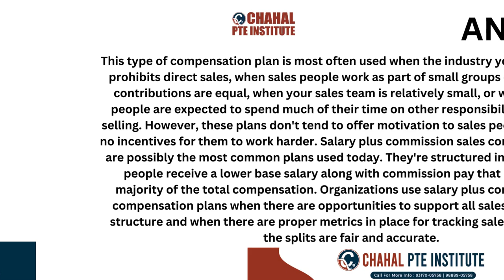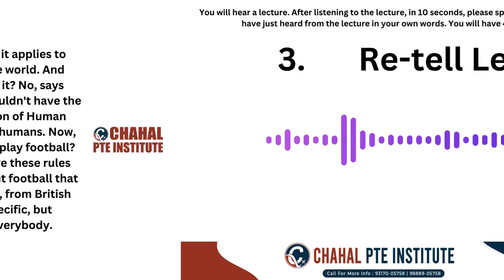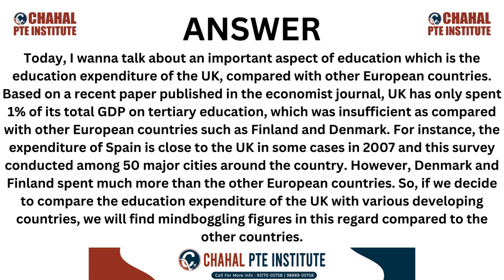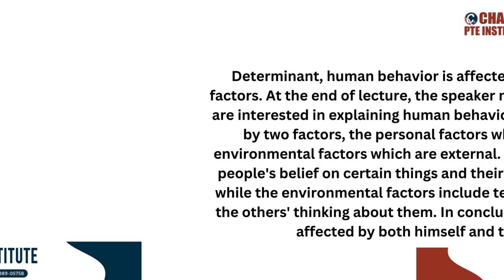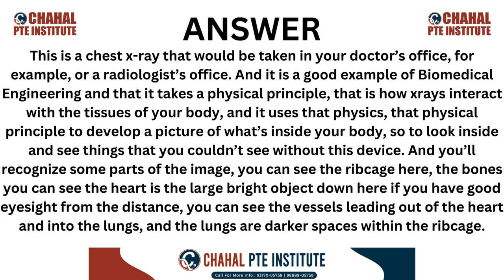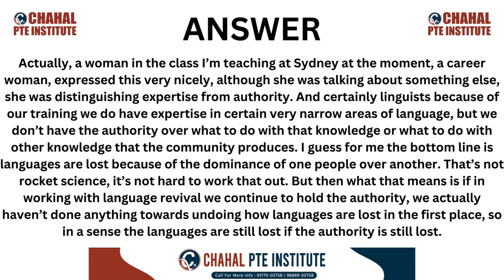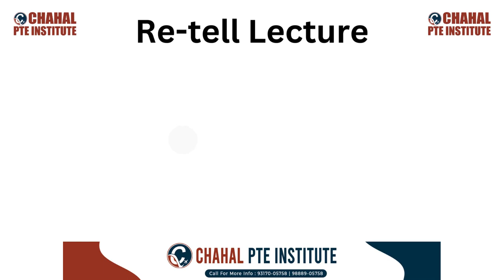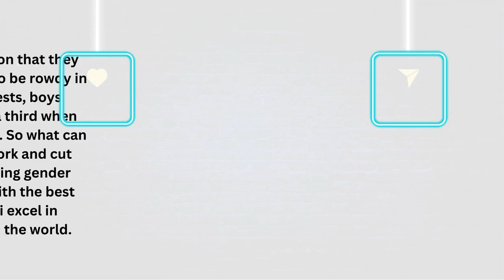PTE Re-tell Lecture - 19 March 2024 - Most Repeated CHAHAL PTE